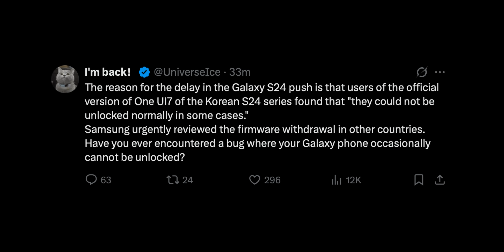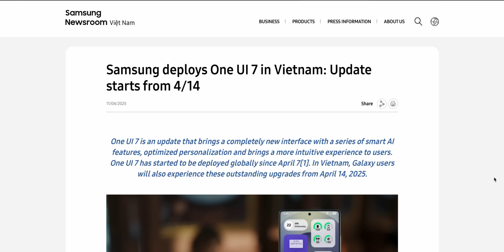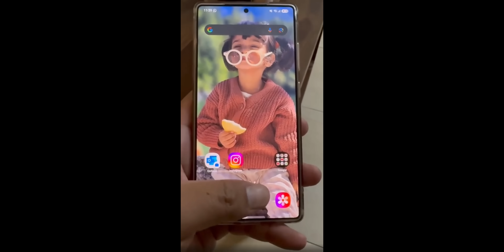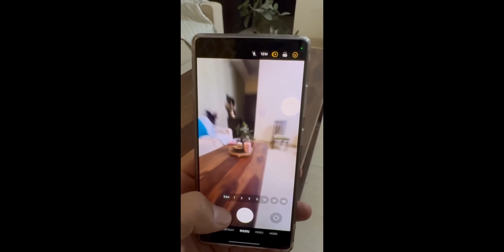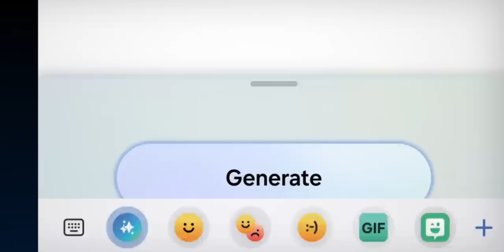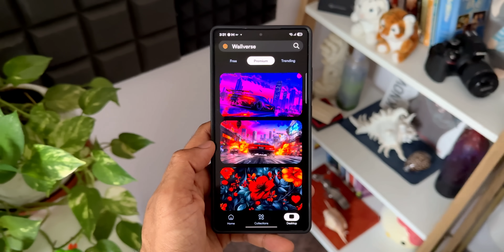One UI 7 Disaster Alert! Bad News For Samsung Users !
One UI 7 - This One UI 7 Feature is Not Coming to Millions of Galaxy Phones BUT DO YOU NEED IT ?